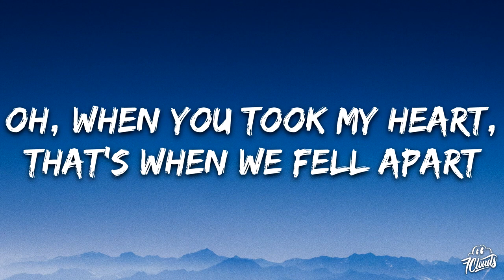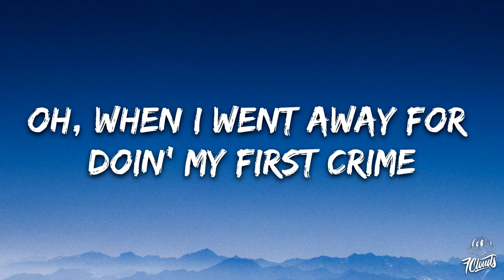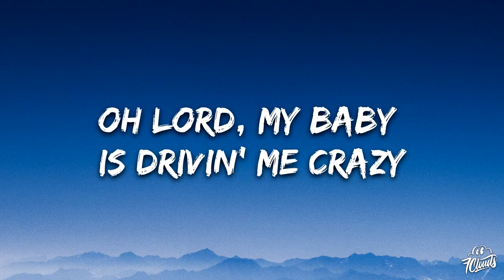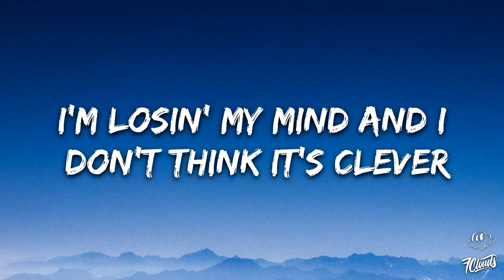Sean Kingston - Beautiful Girls (Lyrics)